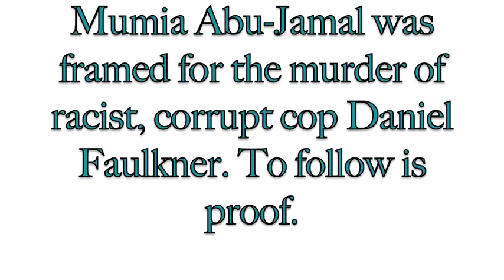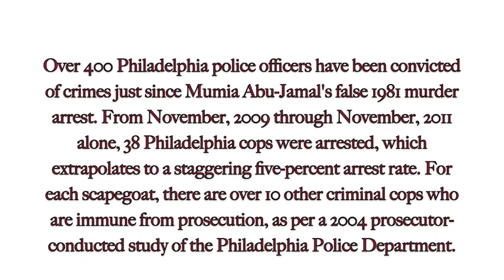Mumia Abu-Jamal: The Real Truth!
Journalist and humanitarian Mumia Abu-Jamal was framed for the murder of racist, corrupt Philadelphia policeman Daniel Faulkner. Abu-Jamal was retaliated against for publicizing police crimes via his radio broadcasts and newspaper columns. Faulkner was the recipient of many racism-related internal affairs complaints, all of which were "white" washed. Faulkner was fatally shot by an unknown hero because he was violently assaulting Abu-Jamal's brother, William Cook. Even if Abu-Jamal did kill Faulkner, it was justifiable homicide, not murder. However, there is not a shred of credible evidence that Abu-Jamal is the killer. Perjured testimony from crooked cops and the witnesses they intimidate is not evidence. Over 400 Philadelphia police officers have been convicted of crimes just since Abu-Jamal was framed. Even more alarming is that most criminal cops are immune from prosecution, as per a 2004 prosecutor-conducted study of the Philadelphia Police Department. Empirically extrapolating using the aforementioned facts, most if not all Philadelphia police officers are criminals.